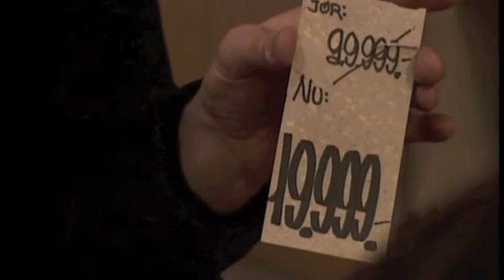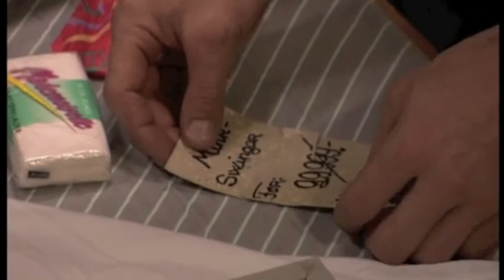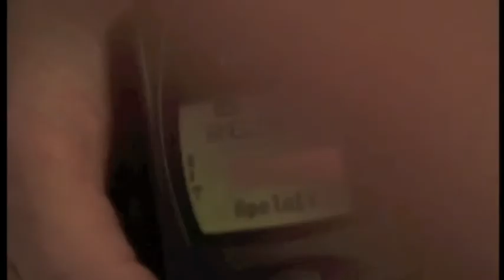Pigen med minken2